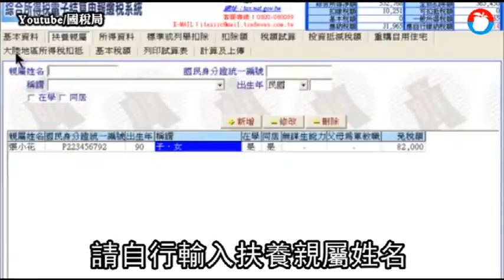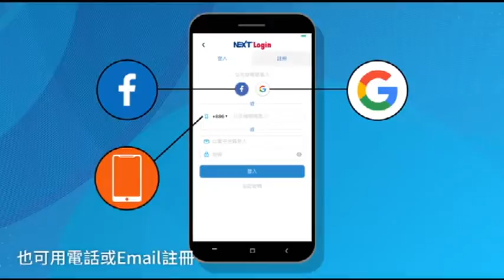【省稅必看】誰報父母扶養最划算？薪水高的比較省稅 | 實用文 | 蘋果新聞網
報稅季即將來臨，很多民眾荷包可能又要失血，但隨著稅制改變，也有人可因而受惠，像是申報扶養一個人可多出8.8萬元的免稅額，若是扶養超過70歲者，免稅額一人可扣除13.2萬元。

會計師表示，如果子女眾多，給高薪者申報扶養比較省稅，但如果多位子女同時盡扶養義務，則自行協調由誰列報。